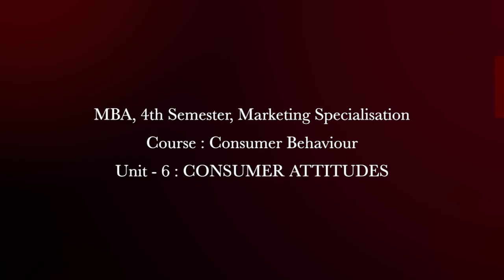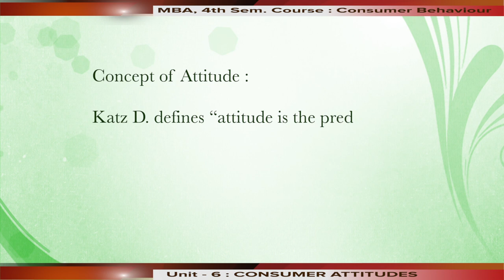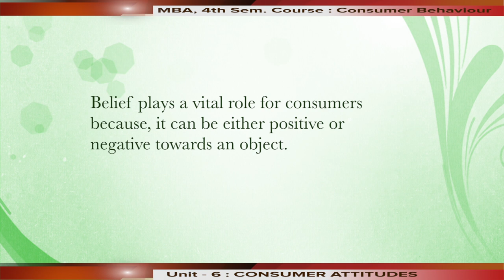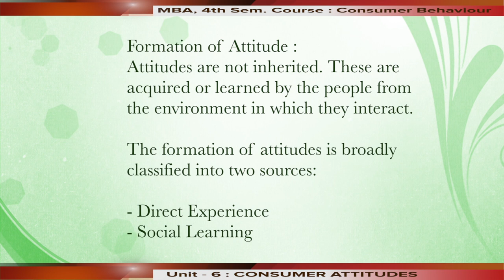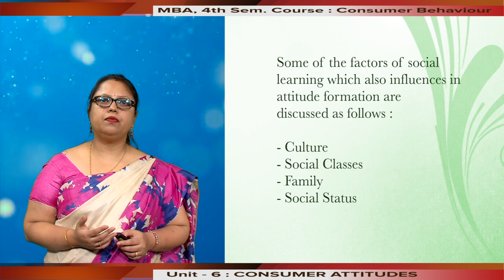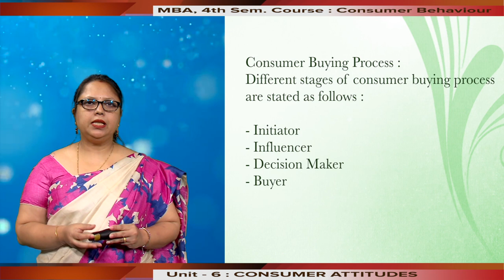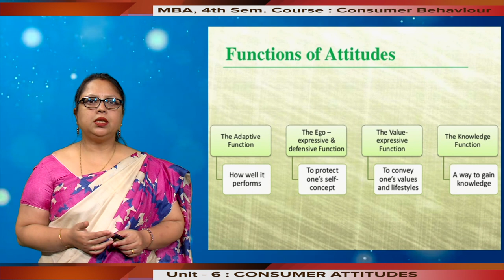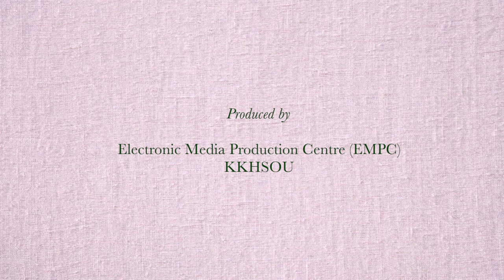MBA, 4th Sem, Marketing Specialisation, Course : Consumer Behaviour, Unit - 6 : CONSUMER ATTITUDES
Presented by Dr. Smritishikha Choudhury, Assistant Professor, MDSM
KKHSOU. Edited by H Mout.